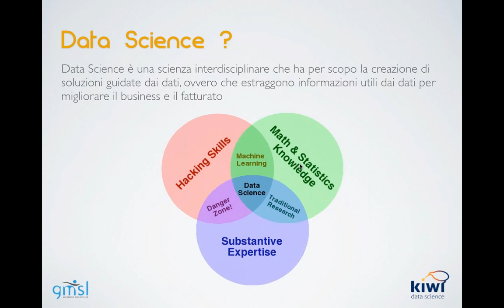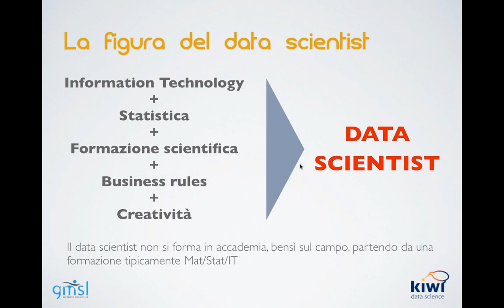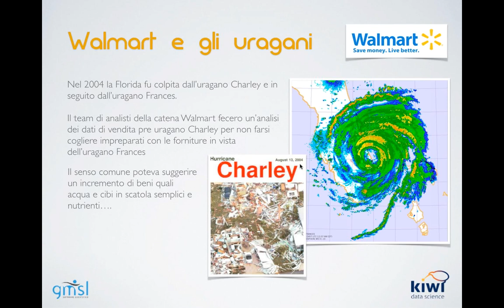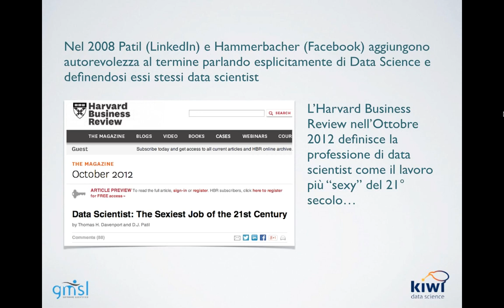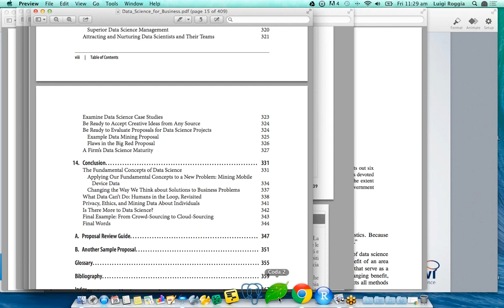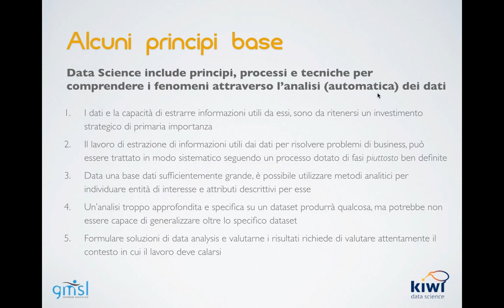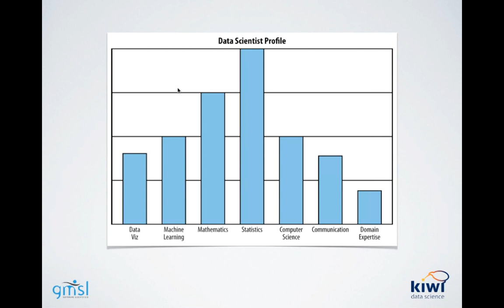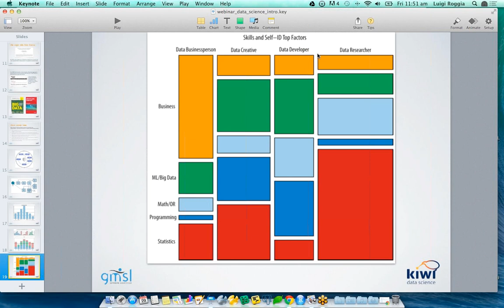Data Science: l'arte di trasformare i dati in fatturato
Durante questo webinar abbiamo analizzato cosa sia questa nuova disciplina che in brevissimo tempo ha rivoluzionato il mondo della statistica, dell'information technology e del data analysis a 360 gradi.

Secondo autorevoli fonti, il futuro appartiene alle aziende che sapranno sfruttare al massimo i propri dati scopriamo il perchè e il come in questo webinar, tenuto in collaborazione da GMSL Consulting e Kiwi Data Science

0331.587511